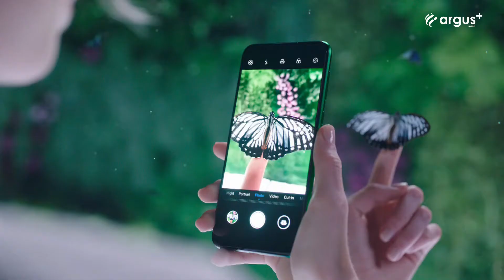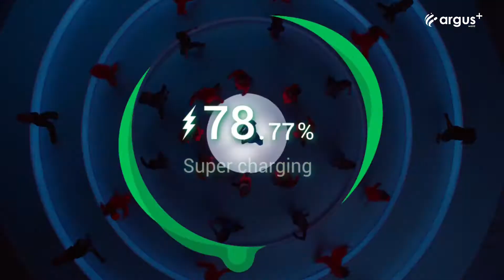HUAWEI Nova 5 Trailer Commercial Official Video HD | HUAWEI Nova 5 Kirin 810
HUAWEI Nova 5 Trailer Commercial / Promotional Video Introduction in HD. HUAWEI Nova 5 Official Trailer Introduction Commercial TVC AD. Huawei Nova 5 series Features Video Commercial